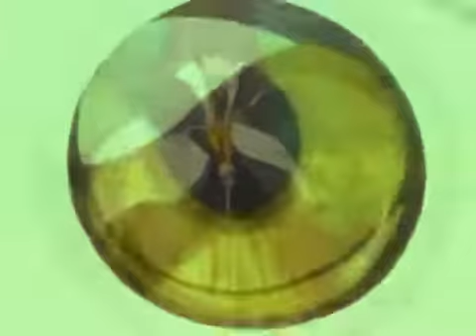Soi Fong - You Can't Get Rid Of Me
A tribute to Soi Fong, concentrating on her strength and right-in-your-face attitude. I feel that the song ("That Girl" by Alexz Johnson) really fits her, both her confidence and even her relationship with Yoruichi. One of the things I like the most about Soi is her strength, physical and emotional. She's not afraid to stand up for herself, even if that means confronting Yoruichi; she's a very skilled fighter; she speaks her mind - and most of all, she doesn't take shit from anyone. No matter who she has to take down. However, she also has an emotional side that she's not afraid to show at certain times. And I'm just gonna be blunt, like always : She's a kickass person. Plus she has enough self-control to put up with her vice-captain! :D
This vid was absolutely fun to make! Soi Fong FTW!!